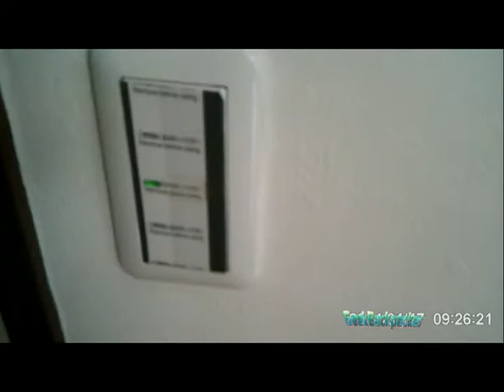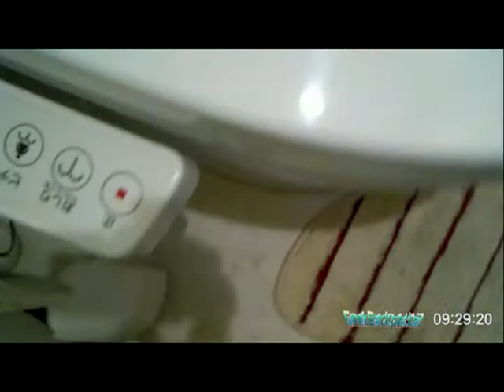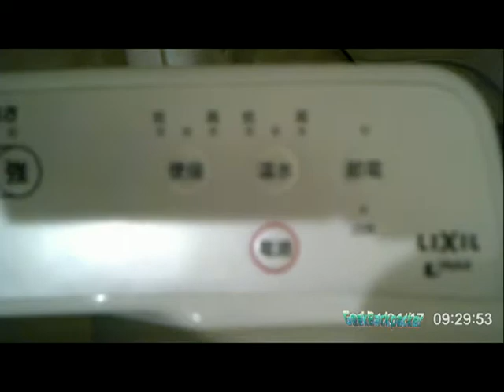rent the house near Masjid and restaurants in Osaka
willing to buy this house